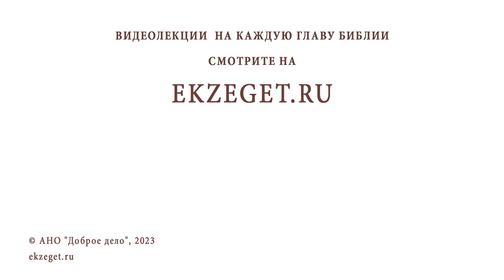МОЖНО ЛИ ПОДАВАТЬ ЗАПИСКУ, ЕСЛИ НЕ УВЕРЕН, ЧТО ЧЕЛОВЕК КРЕЩЕН ? Священник Владислав Береговой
Команда Экзегет.

На библейском портале Экзегет вместе со священником Владиславом Береговым отвечаем на вопрос: "Можно ли подавать записку, если не уверен, что человек крещен?"

🔸  Молитва на молебне
🔸  Поминовение о упокоении на панихиде
🔸  Личная молитва